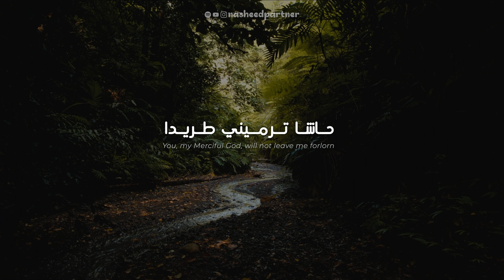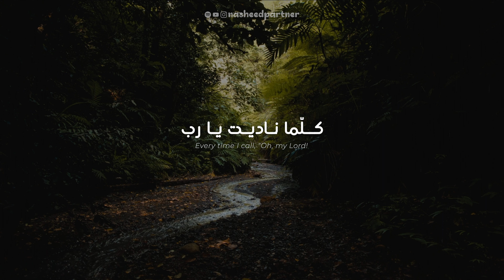Kullama Nadaytu | Slowed Arabic Nasheed [Lyrical Video]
Connect with Nasheed Partner